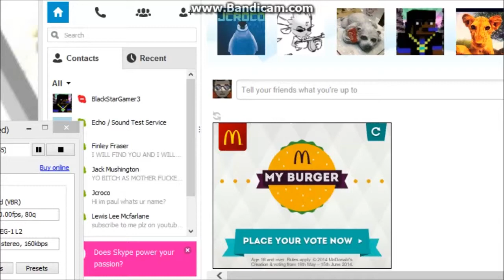Episode 3 Screw Up. Sorry!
I apologize again for the error. .